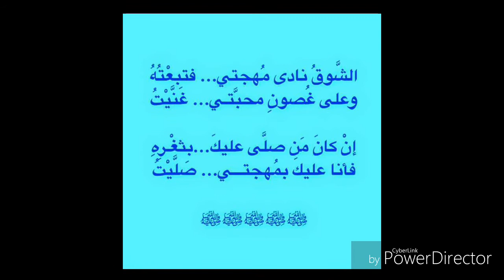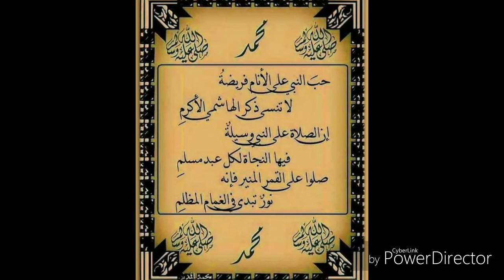مديح(( كلكم صلوا..صلوا يا أهل الكمالي ))--لفضيلة الشيخ القارئ عمر عبد الرحمن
عالي الدقة